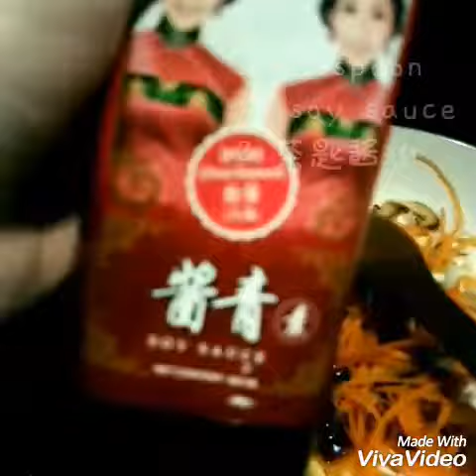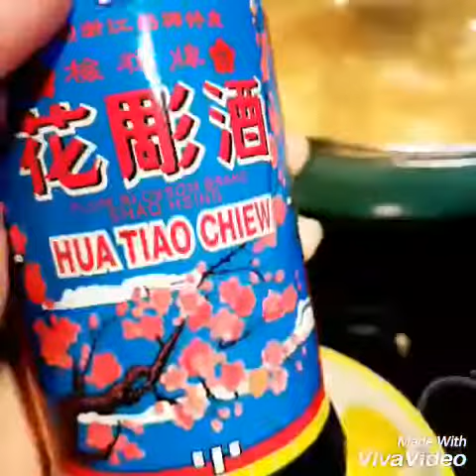💛Sour & Spicy Soup 酸辣羹💛